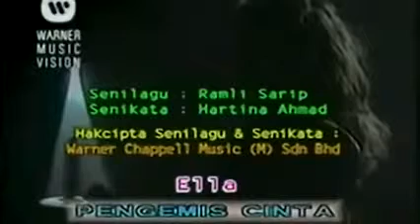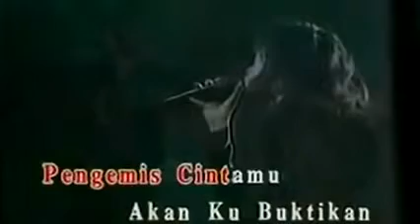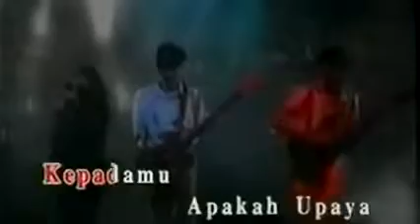KaroX Ella Pengemis Cinta